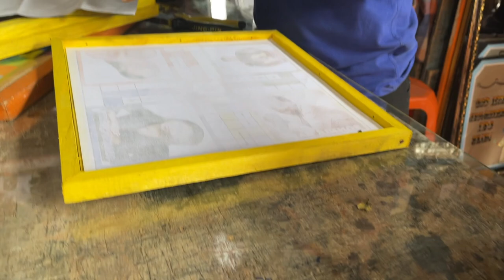My last full Day | What can £1 get you in Ghana 🇬🇭